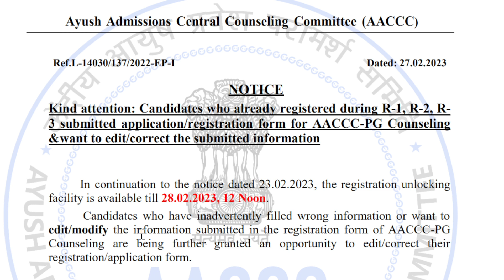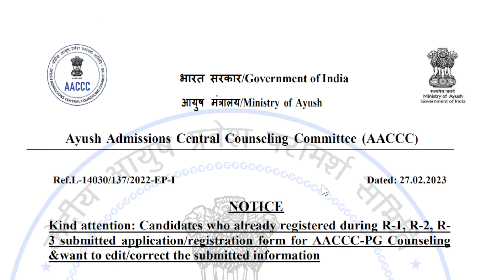AACCC PG Counseling 2022-23 3rd Mop-Up Round Registraion Unlocking information